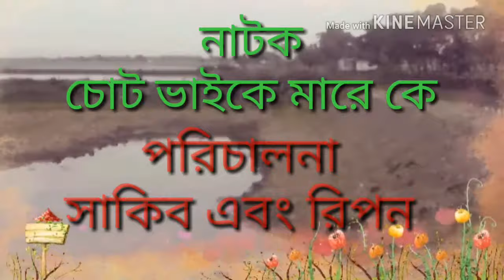চোট ভাইকে মারে কে । সাকিব এবং রিপন bangla funnny video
পরিচালনা সাকিব এবং রিপন। না দেখলে মিচ করবেন

youTuve mohammed rakib